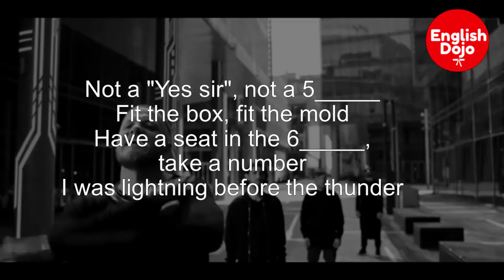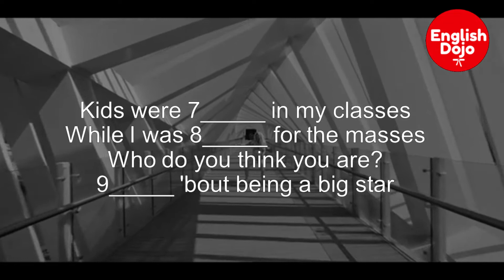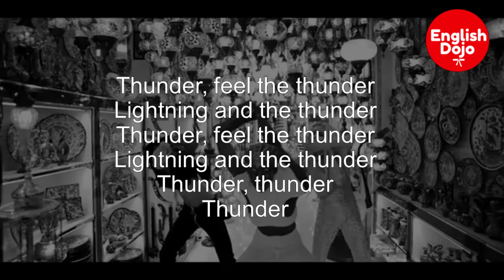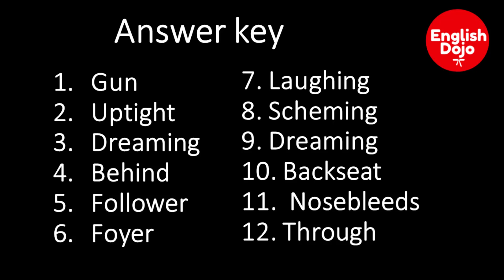Songclub! Thunder // Imagine Dragons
Songs are a very effective way to learn English!
¡Aprender inglés con canciones en bastante efectivo!

Instructions:
1. Make a list from 1 to 12.
2. Fill in the blanks by listening to the song as many times as you need.
3. Check your answers (answer key in the end)

Instrucciones:
1. Has una lista del 1 -12.
2. Completa los espacios escuchando la canción las veces que sea necesario.
3. Checa tus respuestas (al final del video las encontrarás).

Answer Key:
1. Gun
2. Uptight
3. Dreaming
4. Behind
5. Follower
6. Foyer
7. Laughing
8. Scheming
9. Dreaming
10. Backseat
11. Nosebleeds
12. Through

Director: Joseph Kahn
Producers: Jil Hardin
Nathan de la Rionda
Charleen Manca
Production Company: Supply & Demand
Thank you to the city of Dubai
Choreography by Aaron Sillis
Dancers:
Gianna Gi

Music video by Imagine Dragons performing Thunder. (C) 2017 KIDinaKORNER/Interscope Records

Music in this video
Listen ad-free with YouTube Premium
Song: Thunder - DNU
Artist: Imagine Dragons
Album: Thunder - DNU
Licensed to YouTube by: UMG (on behalf of Kid Ina Korner / Interscope); LatinAutorPerf, UMPG Publishing, ASCAP, UNIAO BRASILEIRA DE EDITORAS DE MUSICA - UBEM, LatinAutor - UMPG, BMI - Broadcast Music Inc., UMPI, and 10 Music Rights Societies